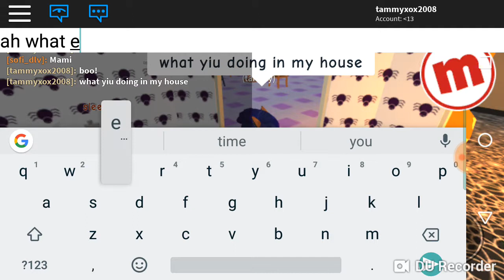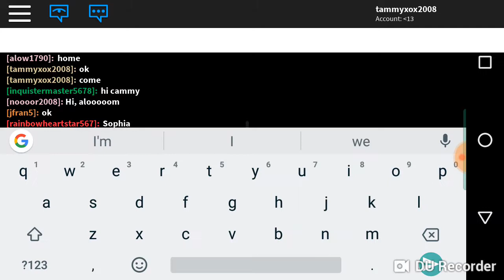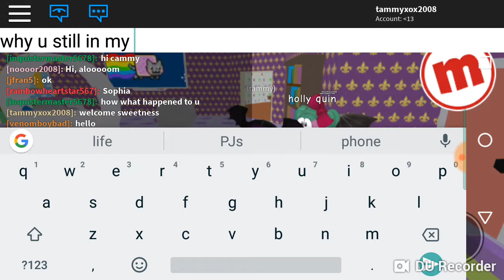I have so many kids